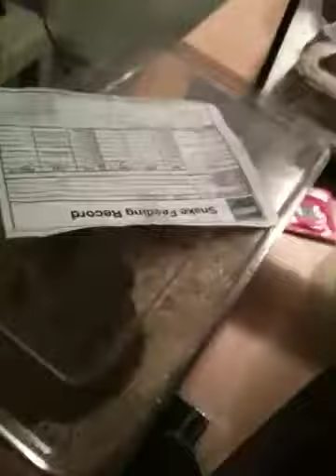Some of my pets